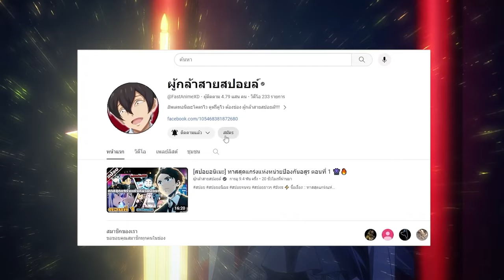สปอยอนิเมะ | โลกคู่ขนานกับตำนานวีรบุรุษที่ถูกลืม ตอนที่ 4 ⚔️👾🔫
⚡ ชื่อเรื่อง ::  โลกคู่ขนานกับตำนานวีรบุรุษที่ถูกลืม